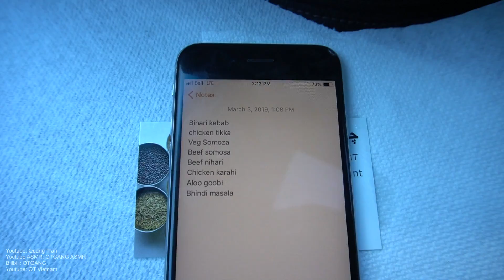Eating at the Best PAKISTANI RESTAURANT here in my City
Chutney Restaurant
Address: 6104 172 St NW, Edmonton, AB T6M 1G9

Quang Tran
EDMONTON AB
T5C3R6